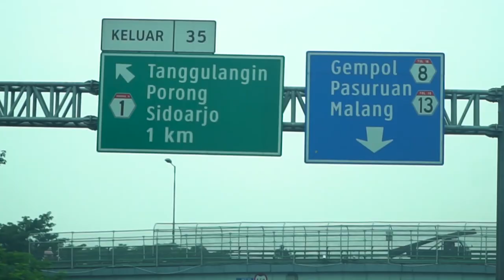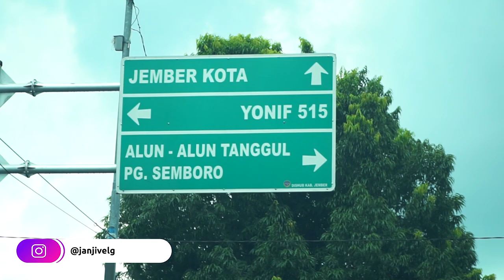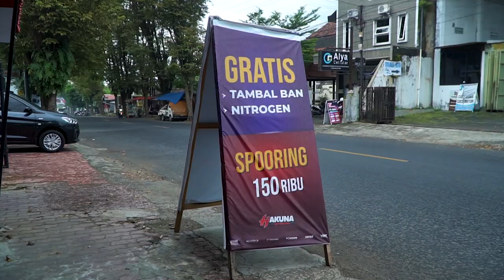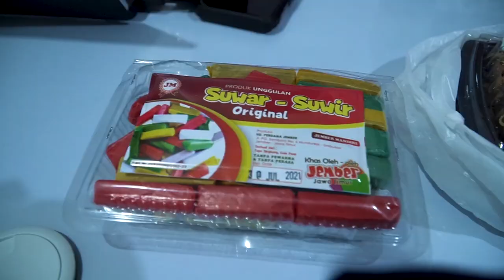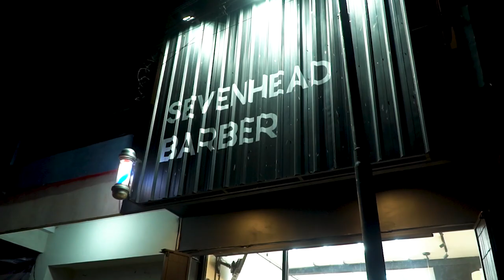Aldhy Rais Banting Steer Jadi Tukang Cukur | OOTDvol.2 Episode 11